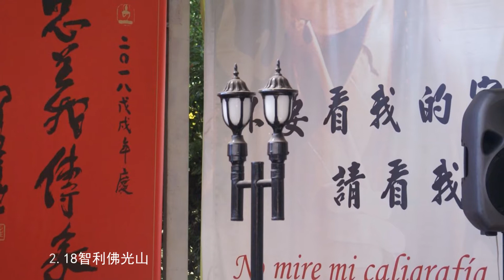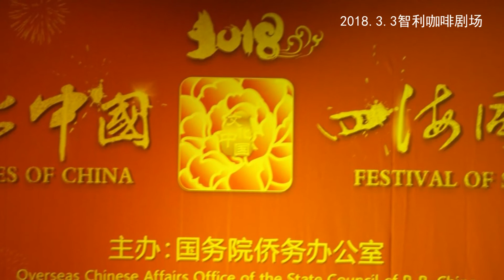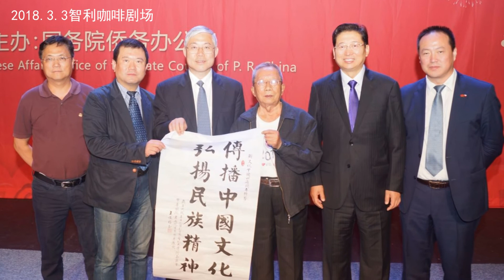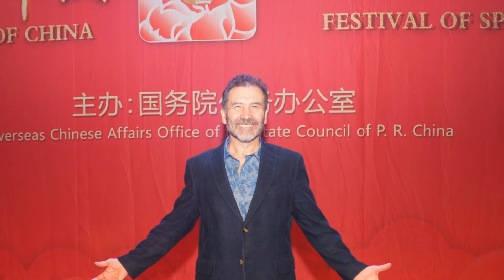电子相册美丽的智利（60）国侨办慰侨演出